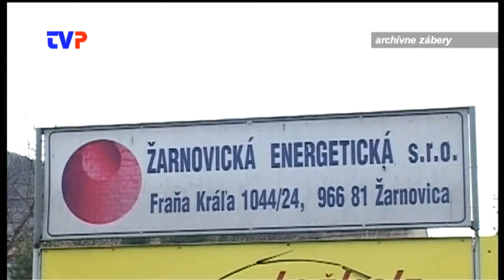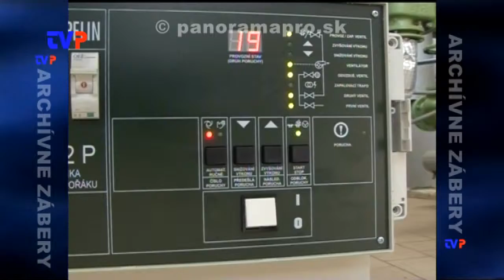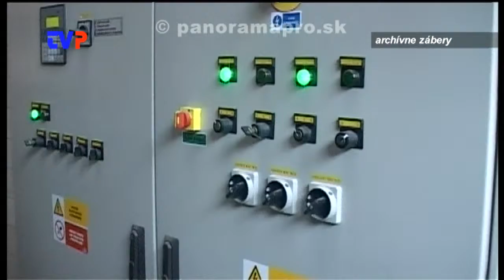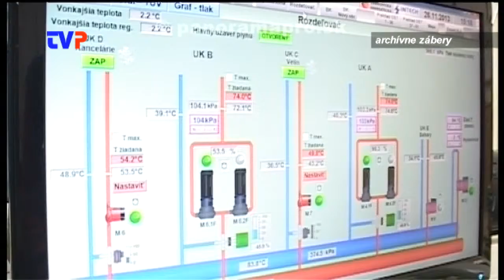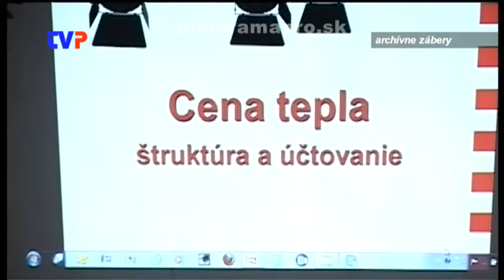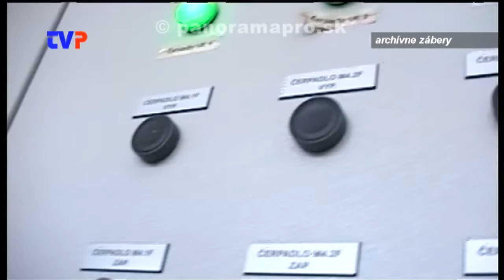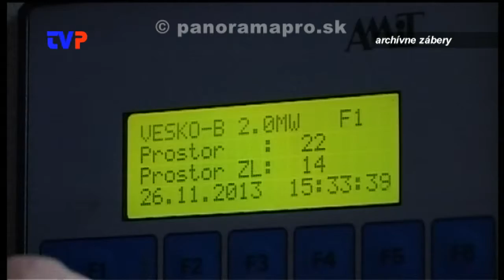Čo nové v Žarnovickej energetickej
Rozhovor s konateľom Ing. Mikuškom.